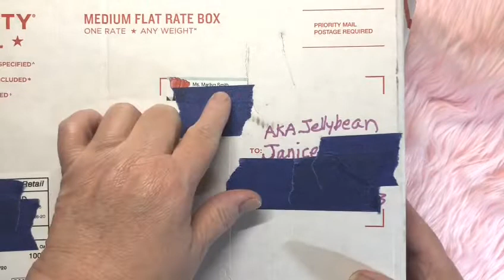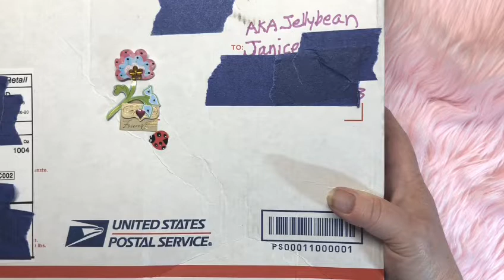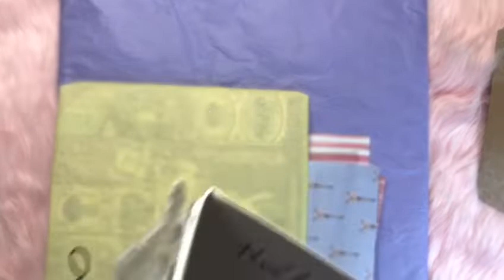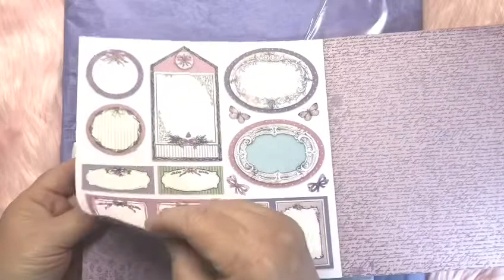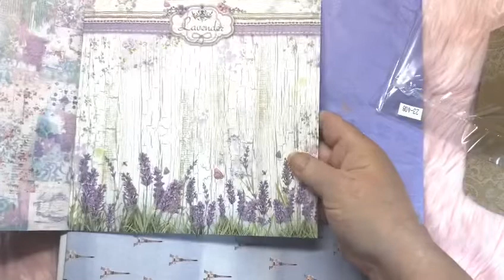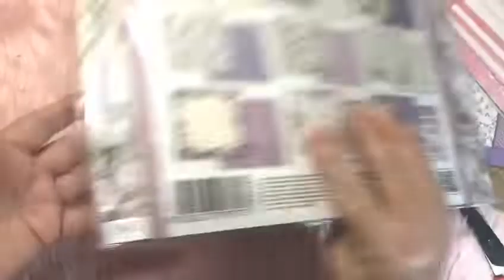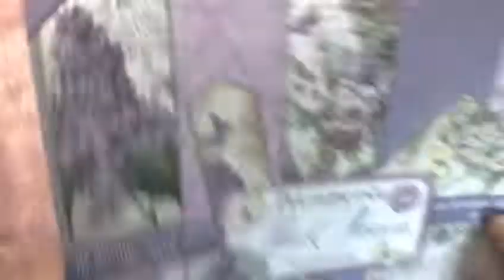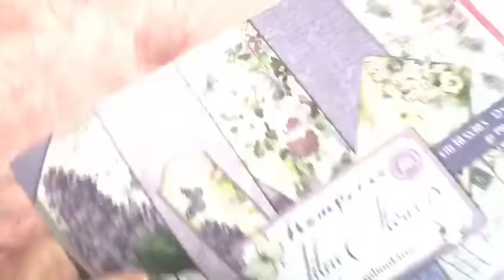Incoming Happy Mail from Marilyn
Gorgeous happy mail from Marilyn who is “Sweetwater Cards”
Here is a link to her channel: